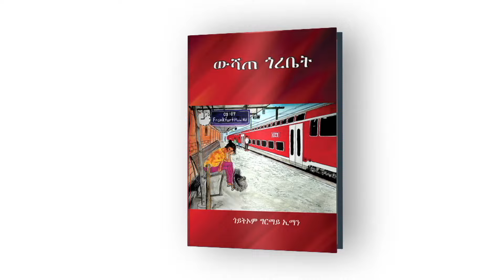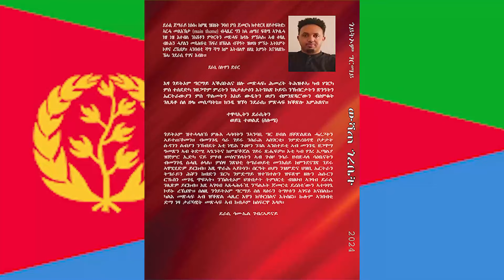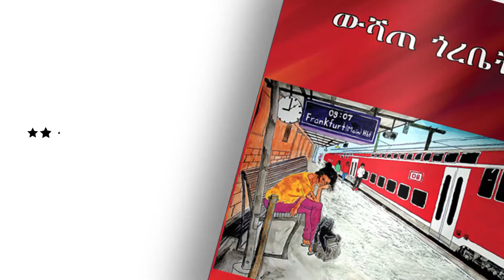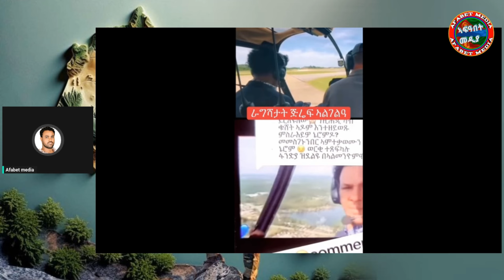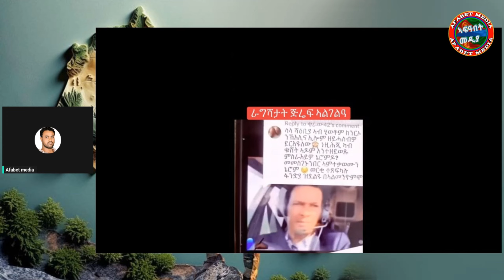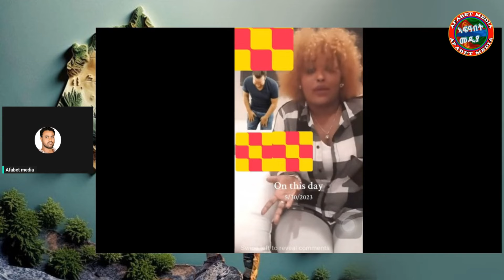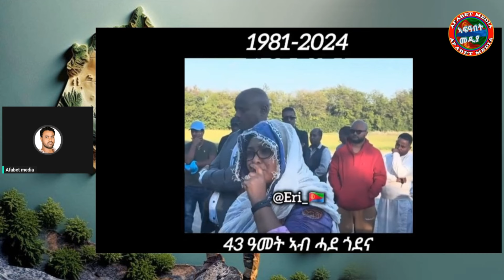ናይ ሰላም ጻዊዒት ከመይ ተዛዚሙ ሓደ ክንዲ ሽሕ ወዲ ህዝቢ ኤርትርራ ሓቂ መሊቅዎ ማስቲካ@Asmara@Eritrea@Asmara